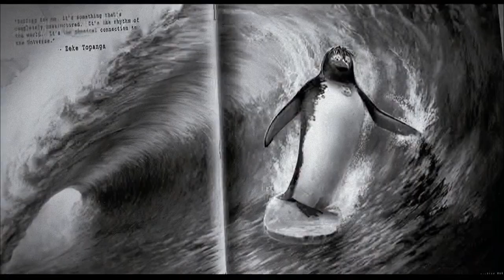Surf's Up - Trailer (Upscaled HD) (2007)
Surf's Up is an animated feature that goes behind the scenes of the high-octane world of competitive penguin surfing. The film profiles Cody Maverick, an up-and-coming surfer as he enters his first pro competition. Inspired by his hero, a legendary wave rider named Big Z, Cody leaves his family and his town of Shiverpool, Antarctica to travel to Pen Gu Island for the Big Z Memorial Surf Off. Cody believes that winning will bring him the admiration and respect he desires. But when he unexpectedly comes face to face with a washed up old surfer named The Geek, Cody begins to understand that the greatest champion isn't always the one who comes in first.

Note:
Taken from the 2007 DVD of Rocky Balboa (2006) from Sony Pictures Home Entertainment.